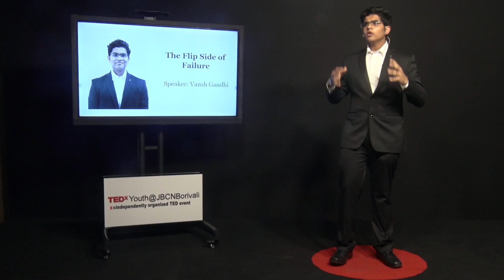The Flip Side of Failure | Vansh Gandhi | TEDxYouth@JBCNBorivali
Failure and success are all a part and parcel of life. You need to learn to gain experiences and lessons out of them because they are the biggest teachers of your life. Failure, especially, will act as a catalyst to guide you towards the right path. Vansh, who was a sportsman, talks about how failures have helped him to navigate through the challenges life has thrown at him. An ex-cricketer named Vansh Gandhi thinks that everyone should have a life purpose to strive for. He has had incredible success with failures; they have served as a catalyst for pointing him in the right direction. He has learned to manoeuvre through life with more assurance and insight thanks to his failures. This talk was given at a TEDx event using the TED conference format but independently organized by a local community.